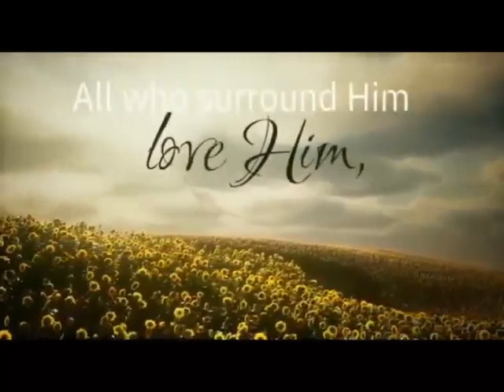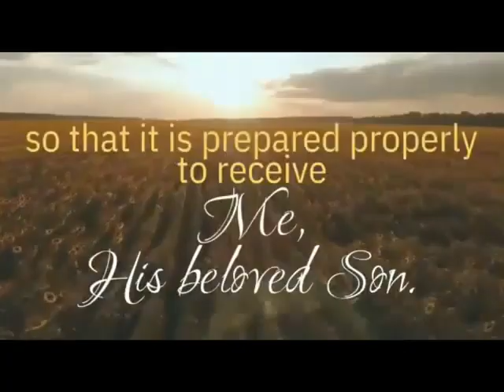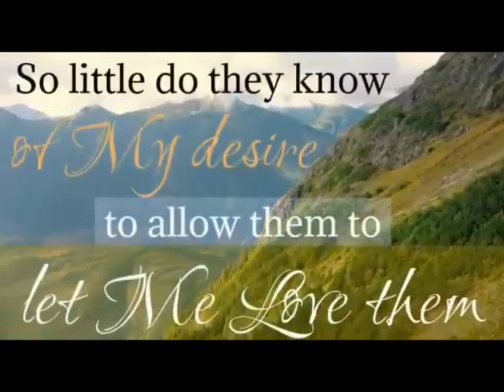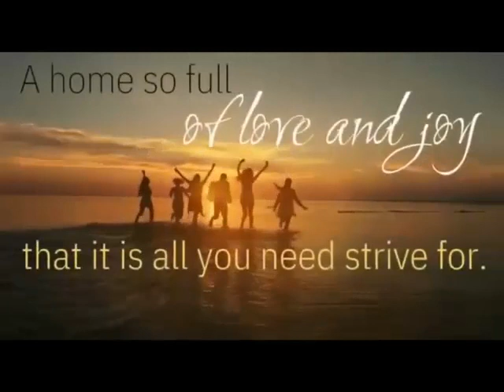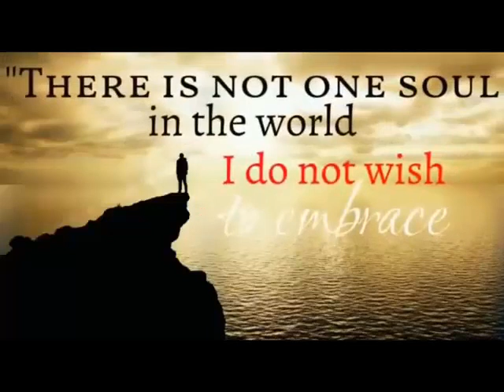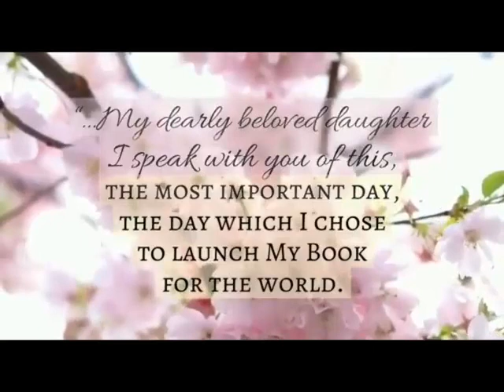L' AMOUR DE DIEU POUR NOUS SES ENFANTS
CETTE VIDEO MONTRE COMBIEN DE FOIS NOUS DEVONS RENDRE GRACE A DIEU; L'OXYGENE QUE NOUS RESPIRONS EST GRATUIT ALORS QUE DES GENS DEPENSENT DES MILLIONS POUR L' AVOIR